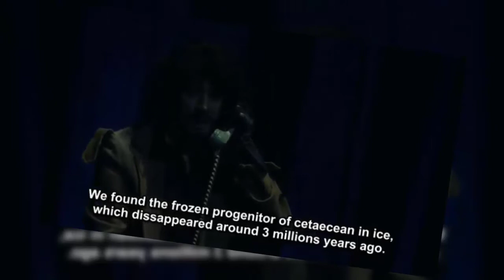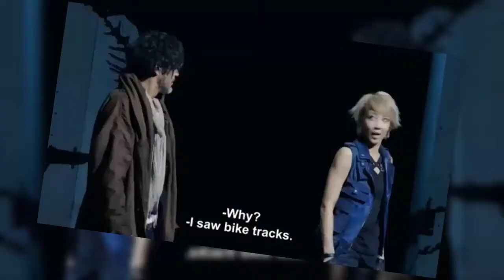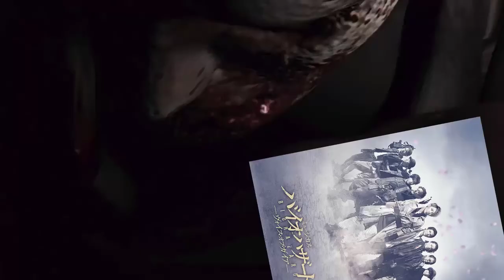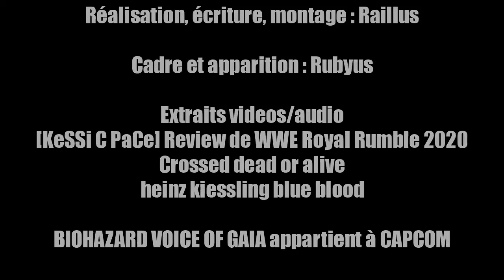Avis Subjectif : RESIDENT EVIL EN COMEDIE MUSICALE? (Biohazard Voice Of Gaia)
2 ans après avoir parlé de la 2nd pièce de théâtre Resident Evil, voici enfin mon avis sur la Comédie musicale.